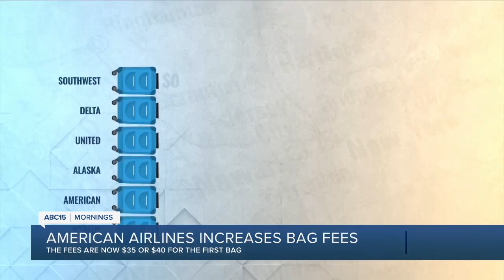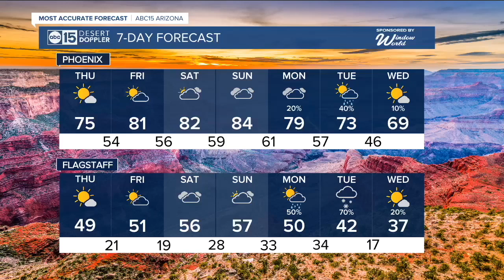Latest headlines: 'Orange Out' for Preston Lord, food costs take big bite out of income and weather